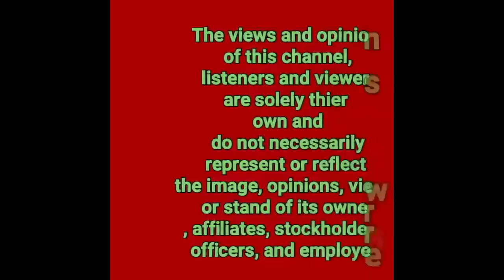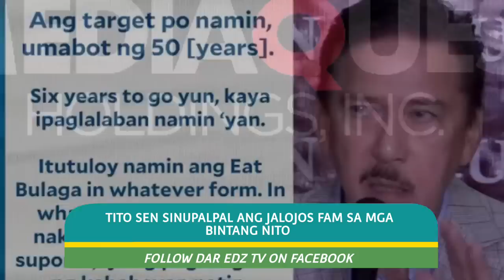EATBULAGA ISSUE|TITO SEN SINUPALPAL ANG JALOSJOS SIBLINGS SA MGA BINTANG NITO SA TVJ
1LIKE  1THANK YOU